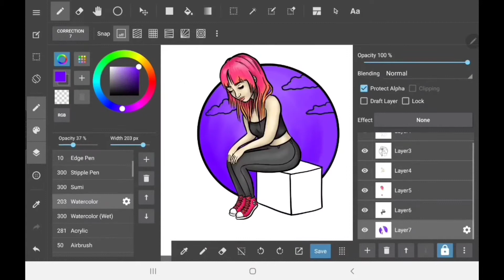Colourful Mess (Digital Speed Painting)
A little speed painting video i've decided to call ''Colourful Mess''.

I made this drawing on Medibang Paint